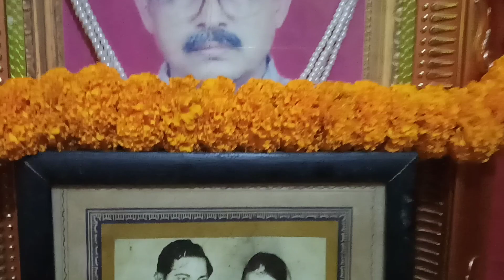🙏🙏my father in law and mother in law#shorts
amar sosur mosair barsorik 🙏